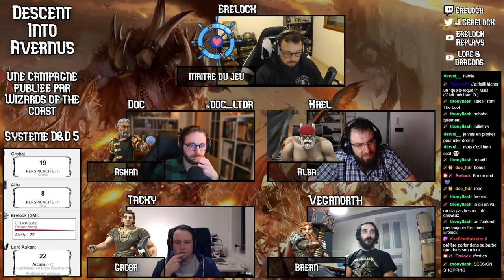[JdR] Descent Into Avernus : Episode 9.4 | Retrouvailles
Dernière partie de ce neuvième épisode ! Après leurs péripéties éprouvantes (enfin, pour au moins 3 d'entre eux), les héros décident de suivre Falaster, qui les conduira à sa cheffe, Sylvira, qui elle-même leur fera rencontrer quelqu'un capable de les téléporter en Averne. Mais avant ça, les deux demi-ogres passent à leur camp pour enfin retrouver les leurs.
⏩Mes chaînes et réseaux :
⏩Merci à Midgardia pour l'usage des maps !
🎵Musique et sons par Syrinscape 🎵
Because Epic Games Need Epic Sound !
Crédits générique :
Images par Wizards Of The Coast